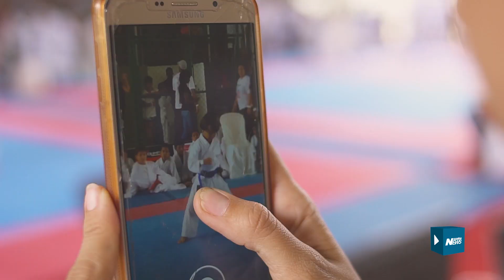10ª Copa Cacau de karatê em Porto Seguro